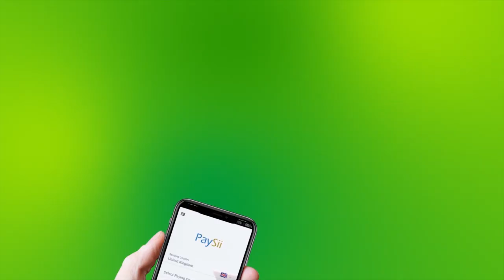QODABADA WARKA SAAB TV 29.06.2020